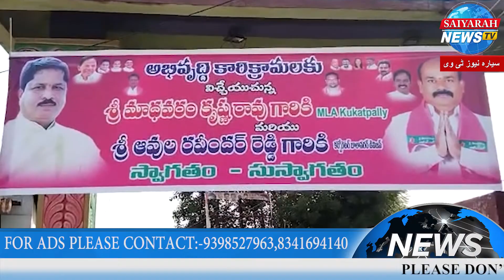Osmania Hospital Ke Ambulance Driver Ne Ek Khatoon per Kiya Humla Aur Digar News | Saiyarah News Tv